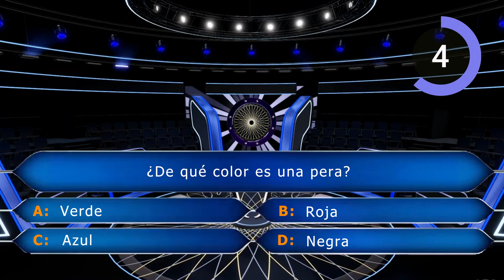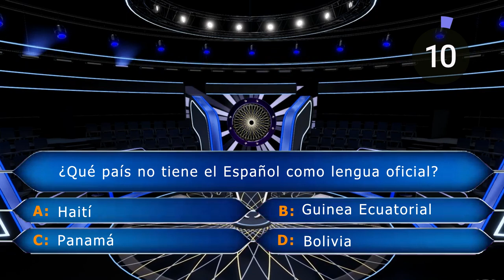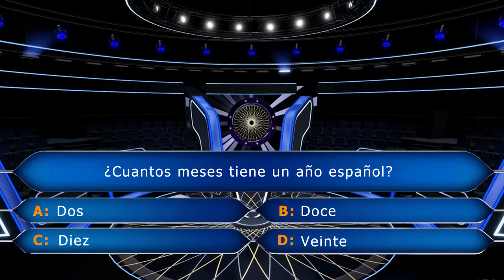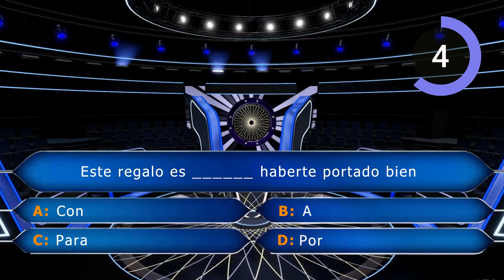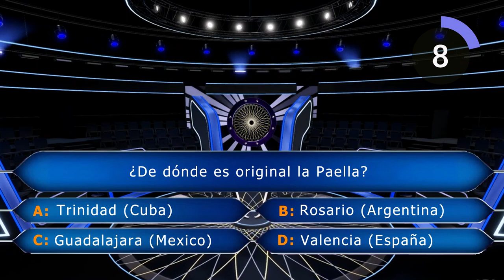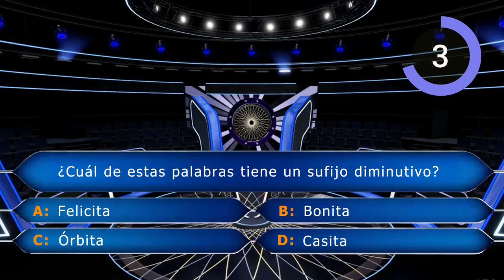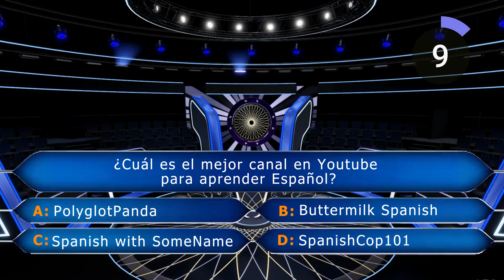Test your Spanish with Learning Games: Who Wants To Be a Spaniard?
Challenge yourself and test your spanish with these Spanish learning games. You can’t become fluent just from Spanish language games but you can increase your vocabulary and practice your grammar. You can have fun with free Spanish learning games that are easy to play for 10 minutes every day, which keeps your learning on track!

This Spanish learning game is great for kids and adults alike. Dive on in, and have a blast learning spanish with games

Our videos are made for everyone: beginners, intermediate and advanced. If you like this video, remember that here on PolyglotPanda you can find thousands of videos to learn Spanish from movies so you can hear real Spanish spoken by native people.

In this channel, you will learn how to speak Spanish like a native through conversation and real slang. It's time to improve your vocabulary and fluency with PolyglotPanda.